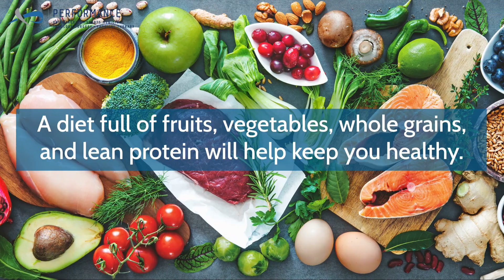Tips for Avoiding Summer Sports Injuries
Dr. Milan Digiulio, founder of Performance Orthopaedic Surgery & Sports Medicine, shares helpful tips for avoiding summer sports injuries.